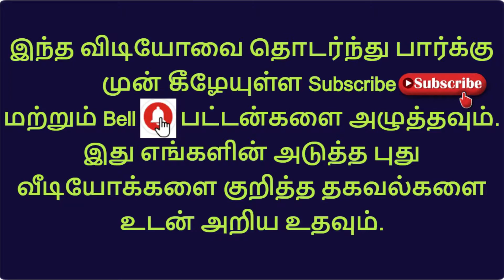விநாயகர் முன் வணங்கும் பொழுது தலையில் குட்டி வழிபடுவது ஏன்?